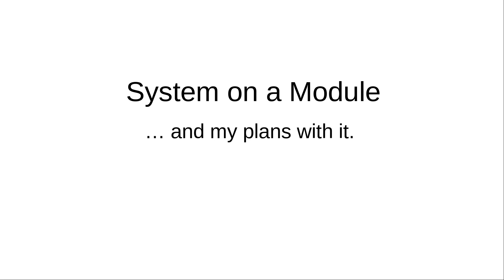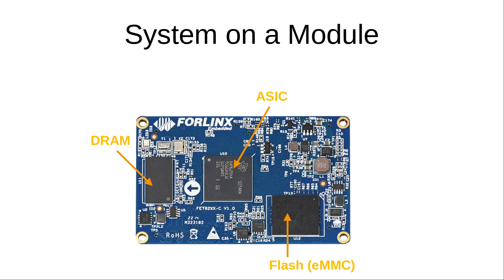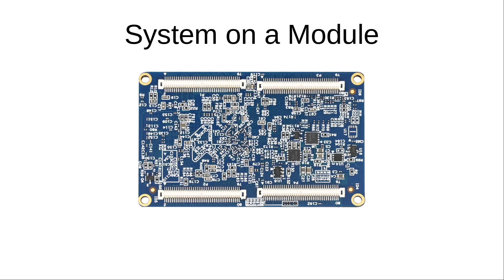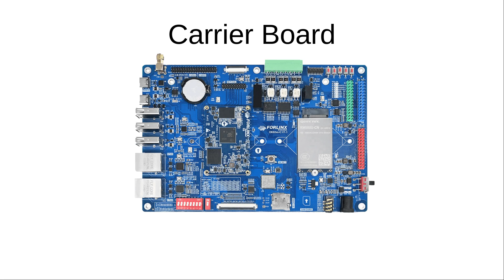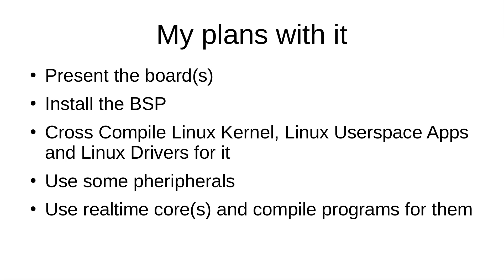Getting started with Embedded Linux - System on a module & my plans for a Embedded Linux Tutorial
Here is my intro to a new series of videos. I want to show you how to get started with real embedded Linux. We will talk about Arago, building the Linux Kernel, Apps and Drivers for Embedded Systems.